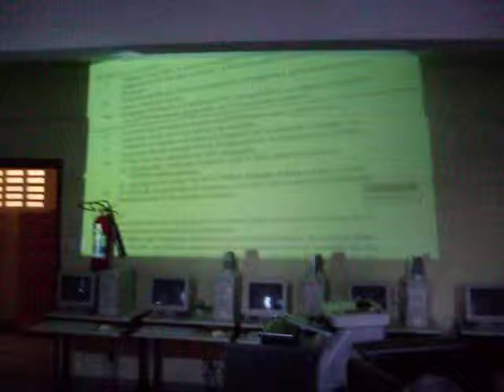Regimento escolar BJ 2009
Graças a nossa nova presidenta do Conselho, a nossa diretora Vera e a todos os membros do conselho, estamos construindo um novo regimento escolar.